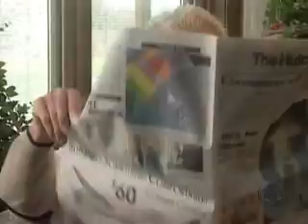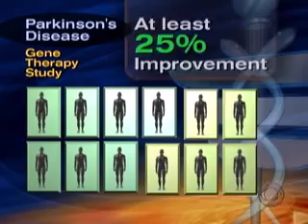Hope For Parkinson Patients (CBS News)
Scientists have found a gene therapy treatment for the incurable brain disorder that affects millions of Americans. So far, so good. Michelle Miller reports. (CBSNews.com)